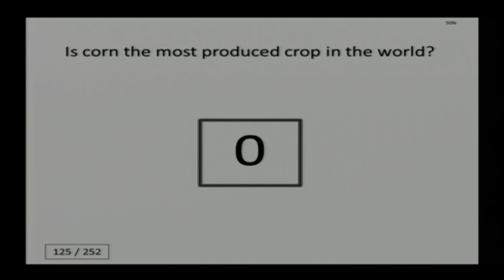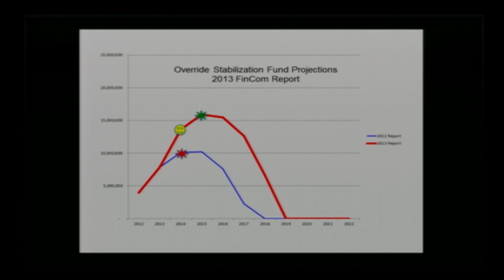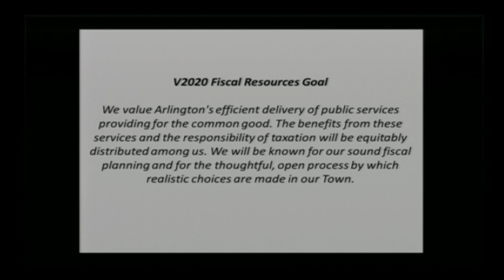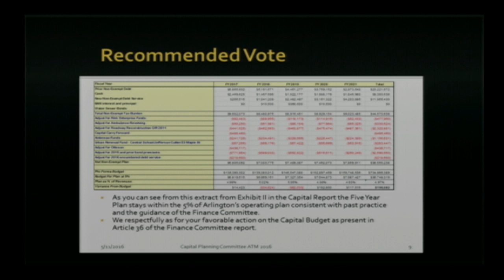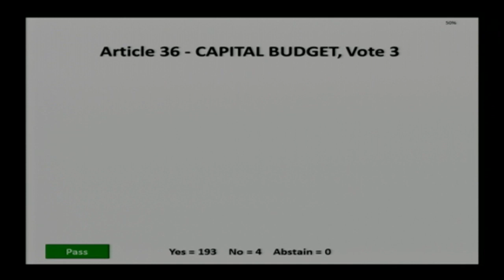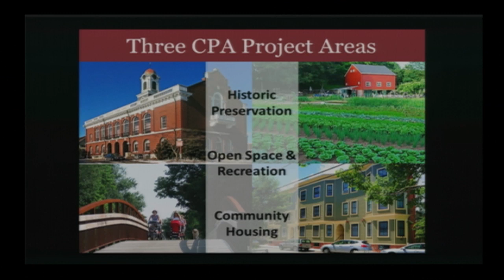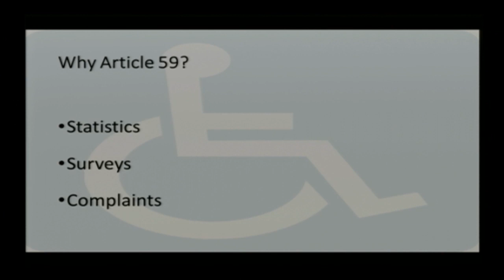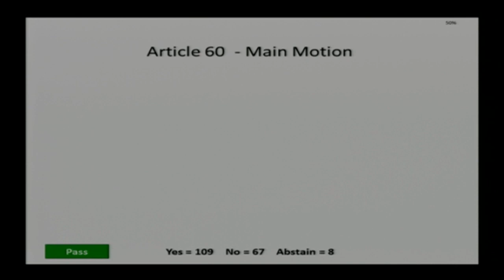Town Meeting - May 16, 2016